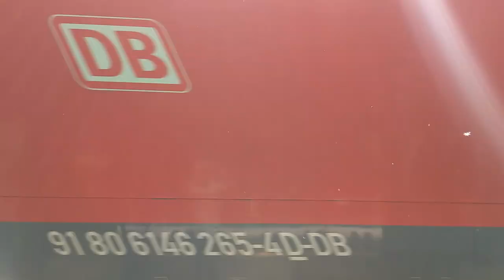Bahn Hamburg–Lübeck: Baureihe 146 und 112 in Hamburg-Wandsbek (Bahnübergang Schloßgarten)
Zwischen Hamburg und Lübeck werden vor den Regionalexpress-Zügen auf den Linien RE8 und RE80 zunehmend Loks der Baureihe 146 (Bombardier TRAXX) eingesetzt. Sie verdrängen hier teilweise die Loks der Baureihe 112, die seit der Elektrifizierung der Strecke im Jahr 2008 im Einsatz sind – und das, obwohl die Strecke ab 2022 ohnehin mit Stadler KISS-Triebzügen bedient werden soll.
Ein ausführlicheres Video erscheint am 29. Mai 2020.